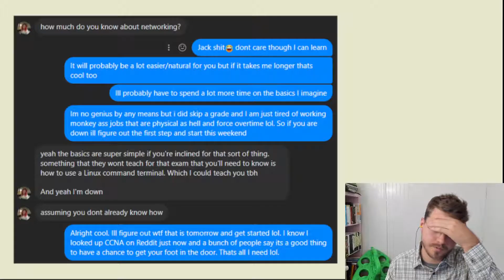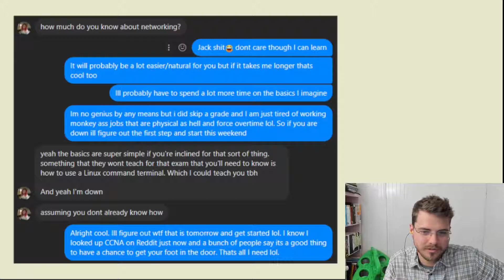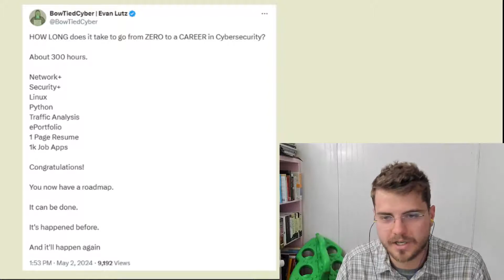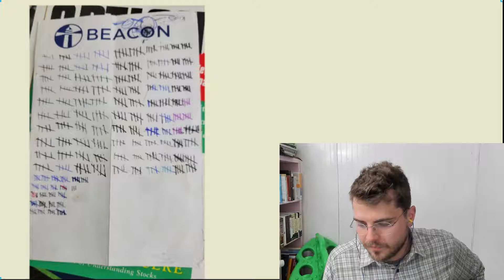How I got my first tech job as a NOC Technician with no degree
Shoutout to BowTiedCyber.

Been taking getting into tech serious for about two years now. Finally broke in. Another tip is to apply for in person jobs. Way less competition. I work about an hour from my house now.

I am currently studying for my CCNA to become a Network Engineer and I enjoy posting videos as a fun challenge to keep me focused and inspired about network engineering! Let me know if you are doing any other IT Certification challenge! let me know what technology certifications you are doing in general! The more Networking Certifications, the better!